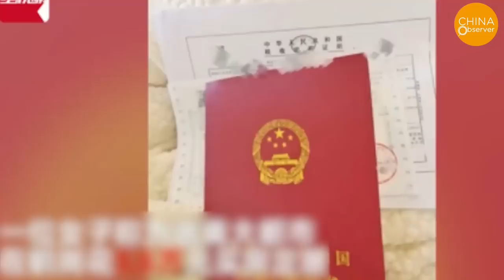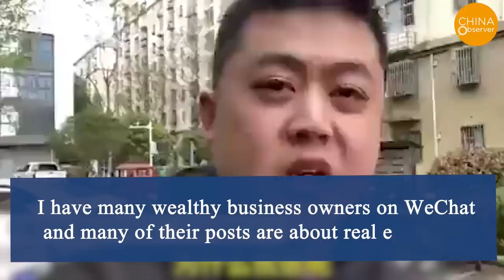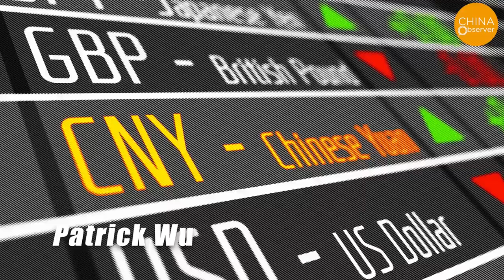1,000 Yuan for a House, the ‘Lying Flat’ Group Pours In. Why Are Houses So Cheap?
Recently, the topic of "buying 8 houses for 100,000 yuan" and "buying a house for a thousand yuan" in Hebi City of Henan province has sparked heated discussion online. It's important to know that although housing prices are falling, even in third and fourth tier cities, the average price of a house is not less than 5,000 yuan per square meter, let alone tens of thousands of yuan per square meter in first-tier cities. So, why are houses in Hebi city so cheap?
According to mainland media reports, from October 2020, 39-year-old Beijinger Ding Le decided to buy cheap houses to use as warehouses for his business. He noticed that the houses in the old city area of Hebi, located in the northern part of Henan, were affordable and convenient for transportation. Hence, within the following half month, he purchased 8 houses, spending a total of 100,000 yuan. The cheapest house cost 1,000 yuan, with an additional 1,000 yuan in agency fees, totalling only 2,000 yuan. Ding Le said, "For a thousand yuan, you can't even buy a mobile phone now, so I just bought it for fun. If it doesn't work out, I can turn it into a haunted house... Remote live streaming would work, and there will surely be people interested in watching."